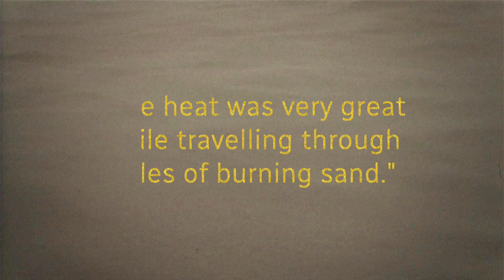How ‘miles of burning sand’ transformed into Canada’s Prairie breadbasket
Palliser’s Triangle in southern Alberta, Saskatchewan and Manitoba was once known as a virtual desert wasteland. Now it’s Canada’s breadbasket.
Here’s what changed — and what we can expect to see as our climate changes